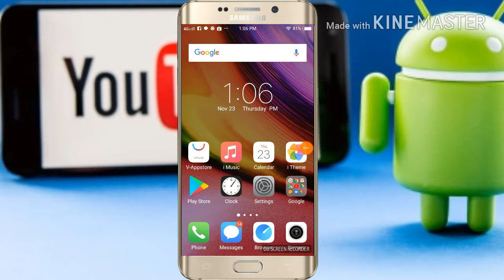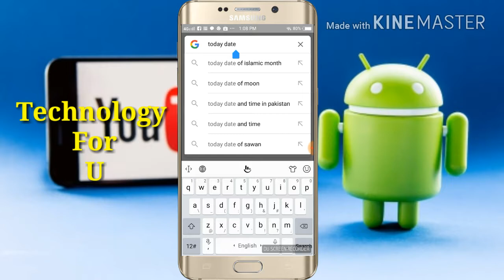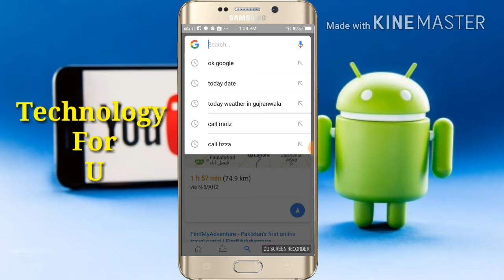Secret of google! You will surprised to see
Hello guys in this video I am going to show you secret of google. Google secret. Hidden secret of google. Google hidden secret. Best google secret.

👉How to trace unknown number on android

Hidden secret of android phone

👉How to get unlimited coins in subway surfers

Edit best background of your picture

How to translate Urdu English on android

Get unlimited jazz balance for life time

Increase internal storage unlimited

Best Android app to earn money

Hack all android games